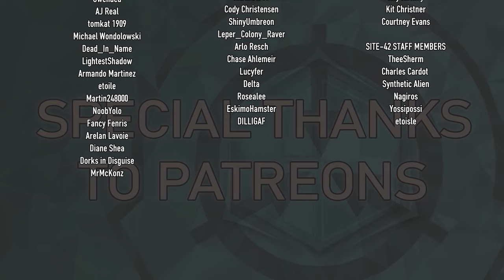Dash Two | Dr. Sherman Reacts to @FindUsAlivePodcast Episode 05 (HIGHLIGHTS)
Attributions

Thumbnail background image from "SCP: Nine-Tailed Fox"